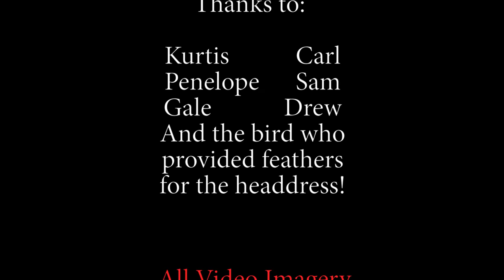Cynthia's LIttle Bird Tiny House - A Fanciful and Functional Place to Retire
Tiny house maverick, Abel Zimmerman Zyl, gives a tour of the second Little Bird tiny house. This house was designed and built for a wonderful soul by the name of Cynthia. She is recently retired, and living the sweet life in her tiny home... way out in Eastern Oregon, USA!